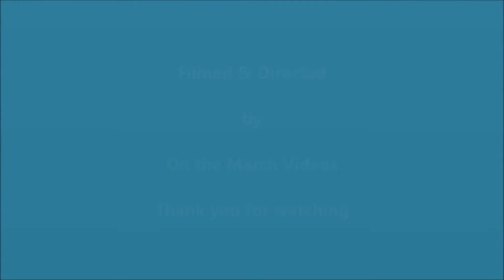Newtownards Volunteer Flute 2014 (the movie)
Newtownards Volunteer Flute On the March around the parades in 2014